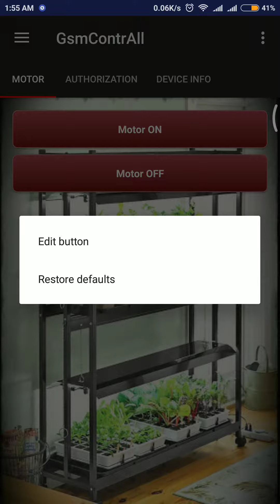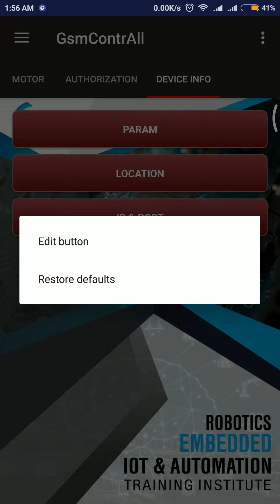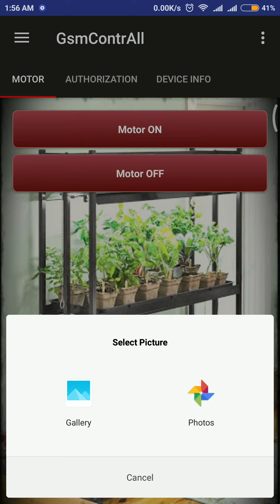GSM Based Motor ON & OFF Using Mobile Application | TechnoMates Solutions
*Internet_of_Things (IOT) with Arduino & Robotics*
_(Certified Internship Program)_

Classes will be conducted on Every Saturday & Sunday (5PM-8PM) Evening sessions.

*Duration:* 10 Weekends from the date of joining

*Eligibility:* IOT Learner, Working Employees, Engineering, Art & Science & School Students (6th - 12th) are eligible to attend the course.

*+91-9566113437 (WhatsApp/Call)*